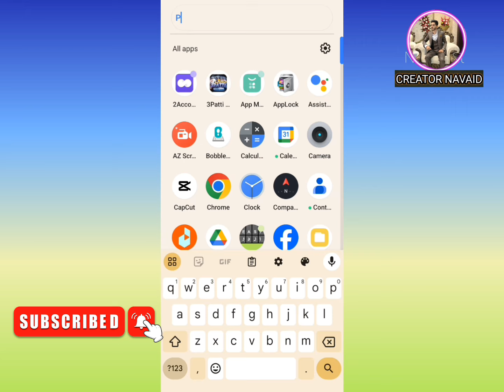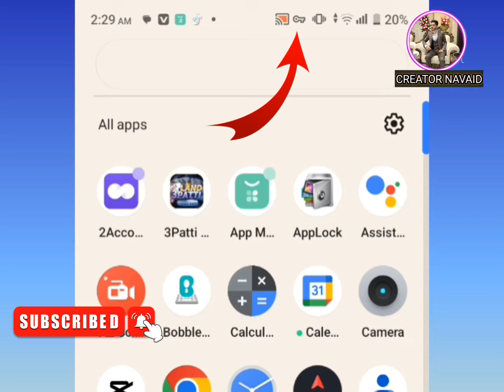Telegram Otp Not Received 2025 | Telegram otp problem | Telegram otp sent to other device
YOUR QUERIES;-

Telegram otp

Telegram opt problem

Telegram code problem

Telegram otp problem

Telegram opt not received

Telegram login kaise kare

Telegram login problem 2024

Telegram opt nahi aa raha hai
Telegram code not received

Telegram code sms problem

Telegram otp problem 2024

Telegram me opt nahi aa raha hai

Telegram login otp problem

Telegram code sent to other device

Telegram opt sent to other device

Telegram me otp nahi aa raha hai

Telegram otp problem in iphone

Telegram par oto nahi aa raha hai